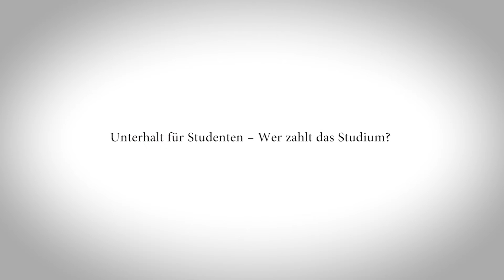Unterhalt für Studenten: Wer zahlt das Studium? - Kanzlei Hasselbach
Wir erläutern die Unterhaltsberechnung bei Studenten und beantworten wichtige Fragen zur Anspruchshöhe und der Regelstudienzeit.
Beim Unterhalt für Studenten handelt es sich um eine spezielle Form des Kindesunterhalts. Die (meist volljährigen) Studenten befinden sich noch in der Ausbildung und haben daher regelmäßig keine Möglichkeit, selbst für ihren Lebensunterhalt zu sorgen.

Kostenfreier Erstkontakt
Kanzlei Hasselbach
Tel.: 0221 – 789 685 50